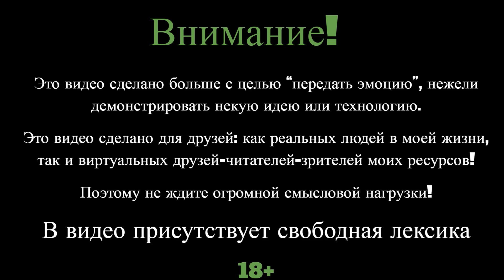Национальный парк ТАГАНАЙ! Наш БЕЗУГЛЕВОДНЫЙ поход зимой! Метеостанция, Киалимский Кордон.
Национальный парк ТАГАНАЙ! Наш БЕЗУГЛЕВОДНЫЙ поход зимой! Доктор Ник вместе с друзьями отправился в зимний поход на 50км+ по Таганаю. Мы посетили Киалимский Кордон и метеостанция.